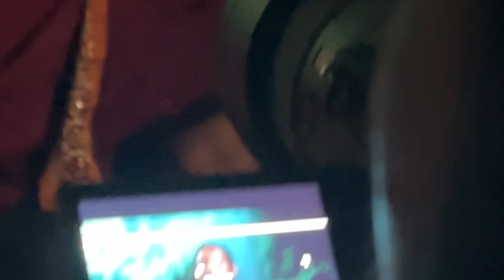Punyakoti First Shoot Vlog | BTS Of Punyakoti Shooting😎|Kannada vlogs